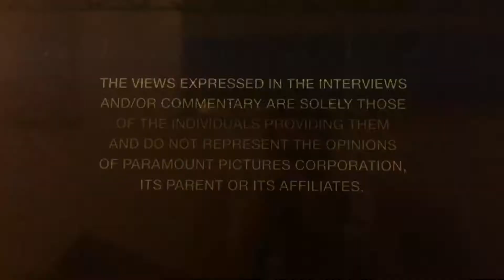Opening to my 2003 Australian DVD of The Italian Job Remake